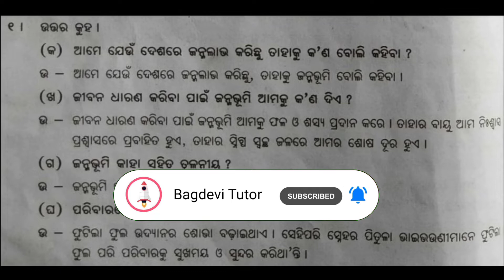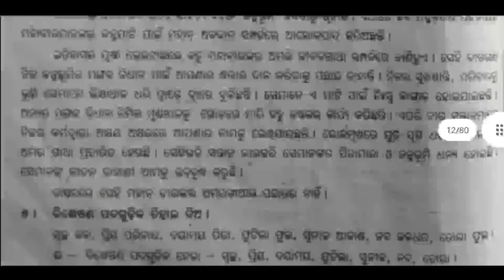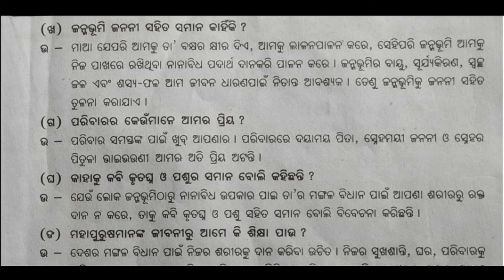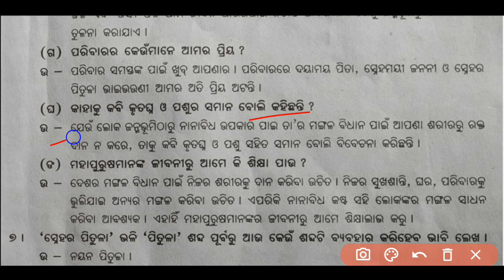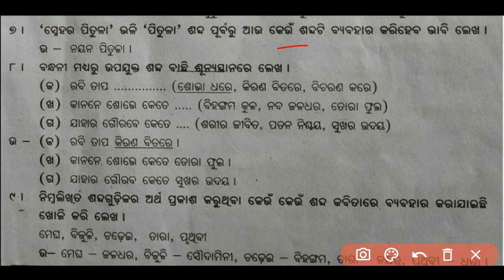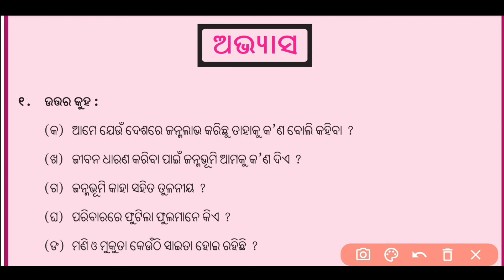Janmabhumi question answer class 6 | ଜନ୍ମଭୂମି ଅଭ୍ୟାସ ପ୍ରଶ୍ନ ଓ ଉତ୍ତର